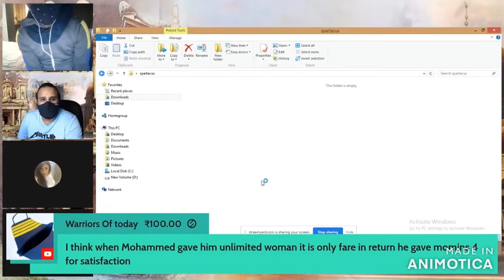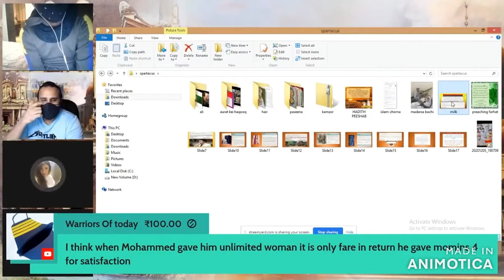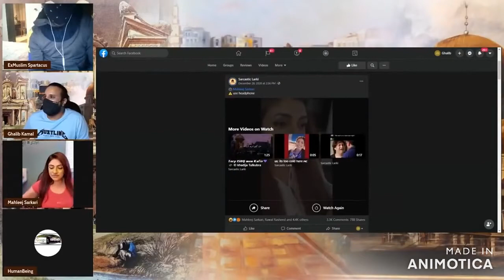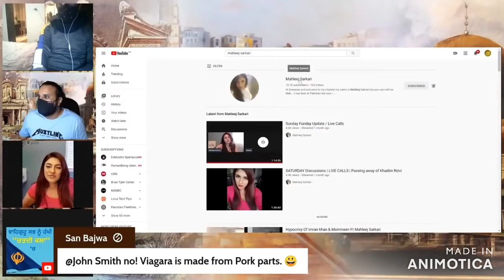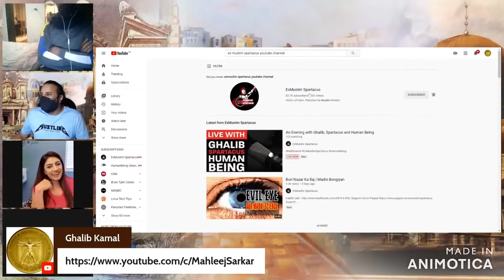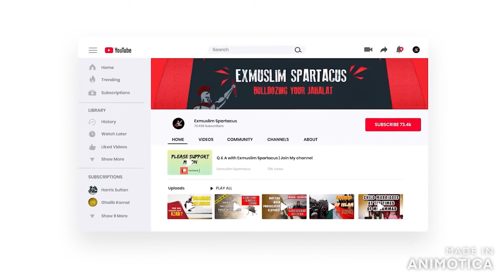Mardana Kamzori OR Meri Free Advice.